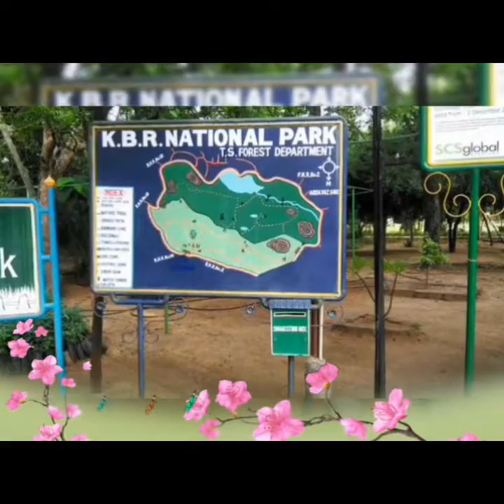Very famous in Hyderabad....KBR National Park , Telangana Bhavan , Cafe Niloufer,Apollo Hospital 👌